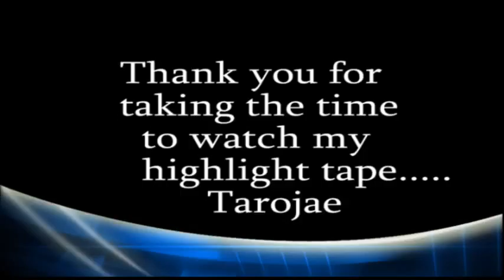Tarojae Brake 2016 Phelps Highlights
Phelps against Marist, MCA, Putnam Science and Friends.